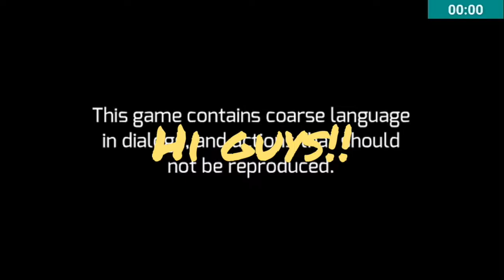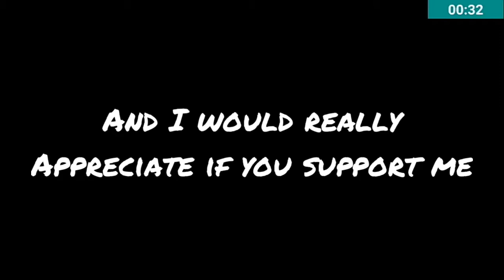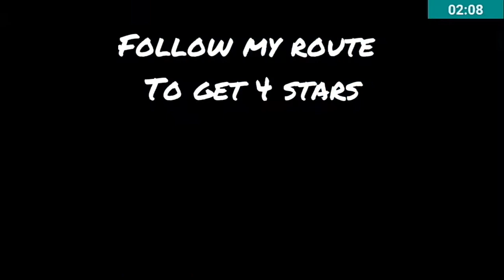Gangster Vegas | fast money part 1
Hi guys .
Having problem with money
No worries guys this just part 1
For 7.00.000 dollars in this game
And believe it for only part1
Think of other parts
So leave a like because that doesn't costs much for you
But is diamonds for me